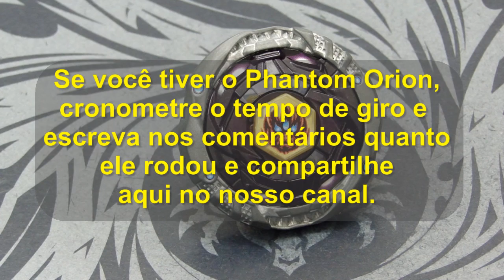Beyblade - Tempo de Giro 03 - Phantom Orion (Spin Time)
Cronometre o seu beyblade Phantom Orion e escreva nos comentários o seu tempo de giro.
PHANTOM ORION
Menor tempo: 04:31.92
Maior tempo: 05:21.58
Tempo médio: 04:58.38
Phantom Orion
Número: BB-118
Tipo: Resistência
Dono: Chris